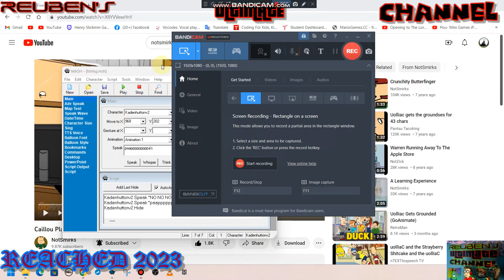I Watch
by n